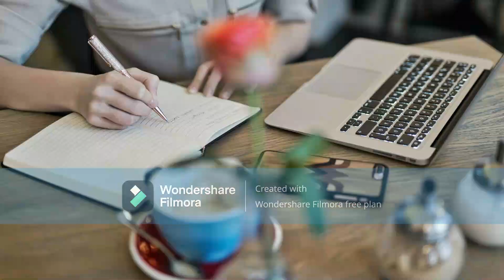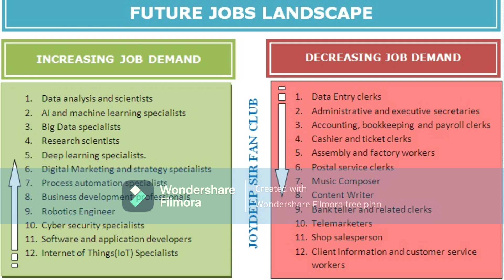Future Job with Artificial Intelligence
Increasing and decreasing Job demand in Future.